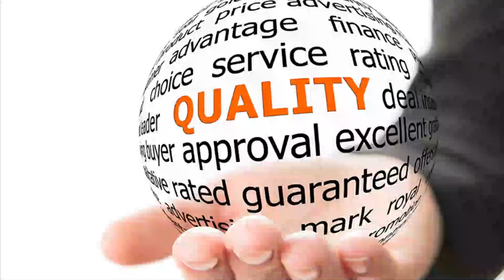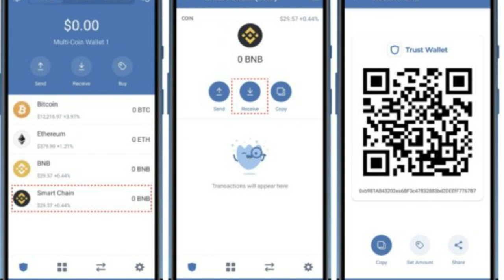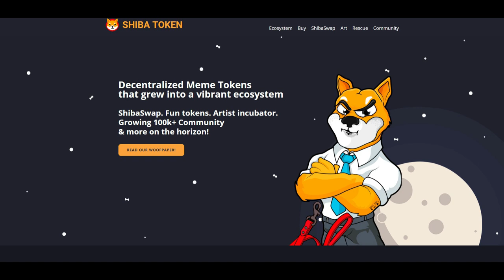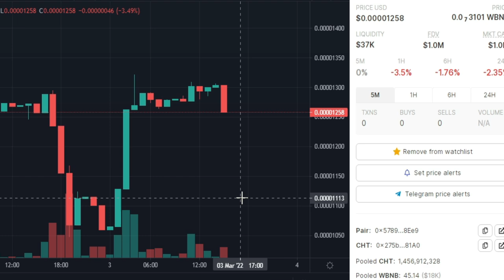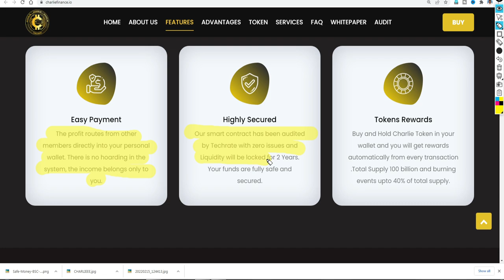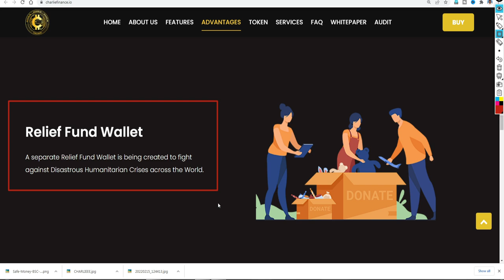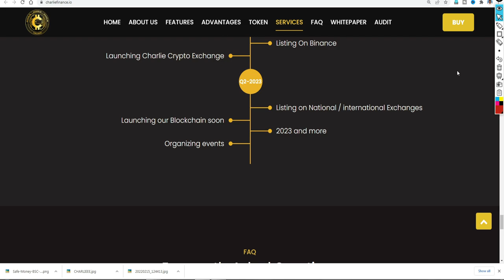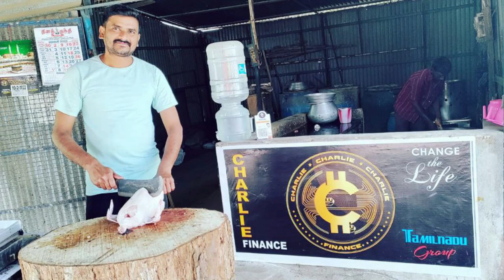|CHARLIE FINANCE TOKEN|CHT TOKEN|New Coin Introduce |Charlie Finance price prediction|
Hello guys in this video New Coin Introduce  Buy Point is Ready and coin name is Charlie Finance with  Charlie Finance price prediction

The information provided on this VIDEO does not constitute investment advice, financial advice, trading advice, or any other sort of advice and you should not treat any of the VIDEO content as such. CRYPTO MAMAM CHANNEL does not recommend that any cryptocurrency should be bought, sold, or held by you. Do conduct your own due diligence and consult your financial advisor before making any investment decisions.

About Charlie Finance

CHARLIE FINANCE TOKEN ( $CHT )

🟢 CHT FairLaunched on pancakeswap  at 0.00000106$ per token

🟢 Liquidity already locked for 2 Years

🟢 2200+ Holders in 28days

🟢 CHT achieve 1.7M $ plus marketcap    in 28days of its launch

🟢 CHT droped zero and did 18× from it's base price in 28 days

🟢 Mass Marketing ongoing on Youtube And promotional websites like Coinsniper , Coinvote , Geckoterminal , Arken Swap , Flooz Trade and many more

🟢 Azbit listed 1st February 2022

🟢 CMC listed 3rd February 2022

♦️CG listed 3rd February 2022

🟢 SMDEX listing on 23rd February